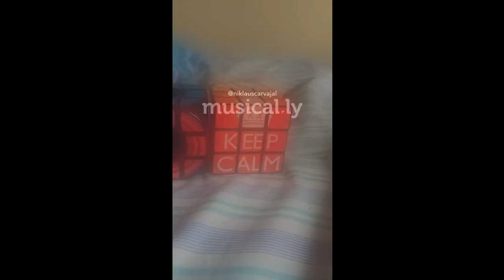NiklausCarvajal Musical.ly Compilation